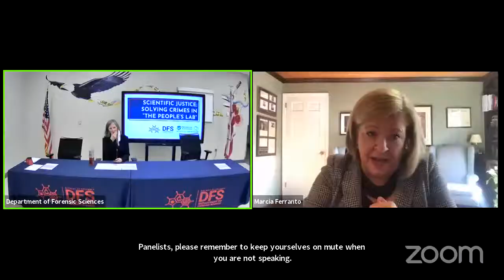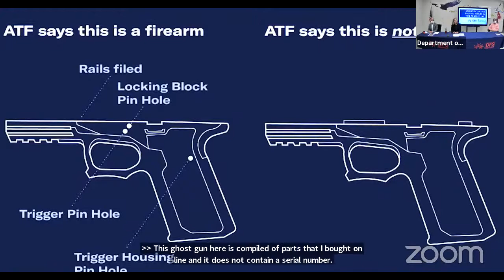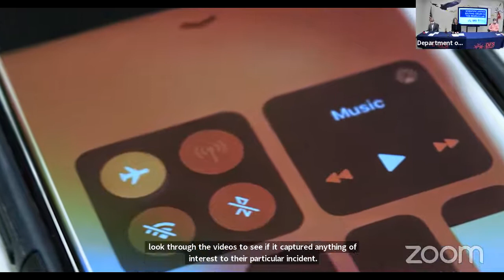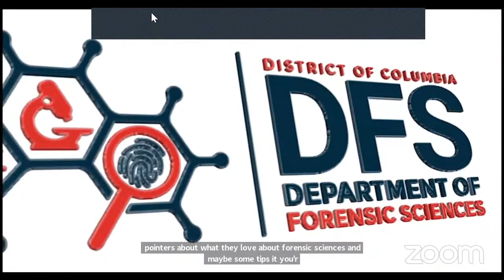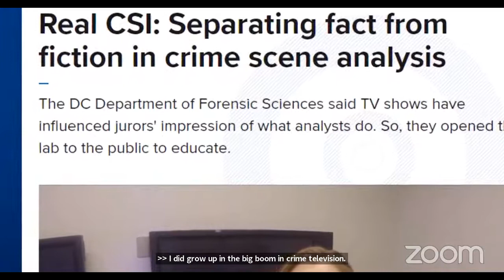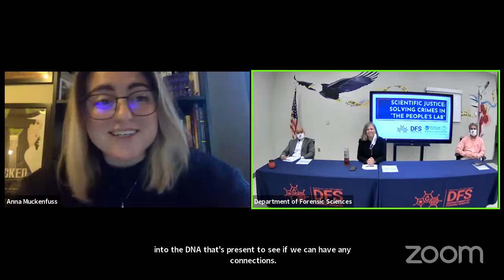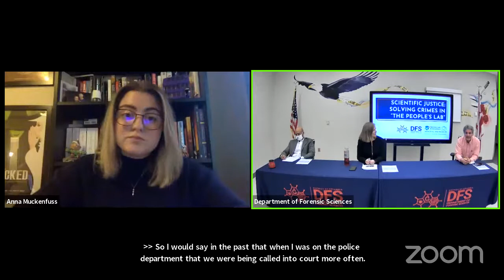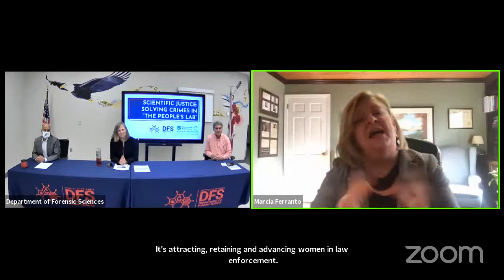Scientific Justice: Solving Crimes in “The People’s Lab”